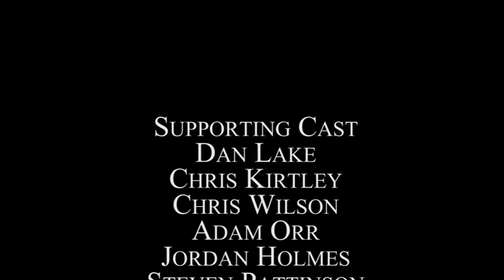Engagement (Chris Kirtley Short Film)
Liam (25) and Fiona (24) are living the perfect life, they are young, successful, and are expecting their first child. Michael (21) is Liam's younger brother and is very much a contrast to Liam, he is erratic and live for the weekend blowing his job seekers allowance on drugs and alcohol.
As Liam proposes to Fiona he asks Michael to be his best man, Michael accepts however the consequences which follow are unforgiving. The party celebrations begin and Liam is dragged into Michael's world where drugs, danger and intoxication are at the forefront of everything.
As the celebrations unfold through Michael's twisted eye Liam must participate in one final night with his brother making the decisions, something which is both problematic and incomprehensible.
Engagement is a fast paced enigmatic puzzle, following a non chronological narrative where things aren't always as they seem.

I do not claim to own the rights to any copyrighted material broadcasted.